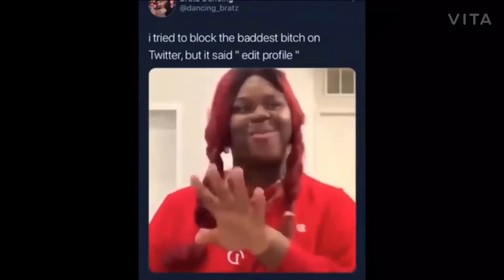Random videos I have saved in mah phone 2